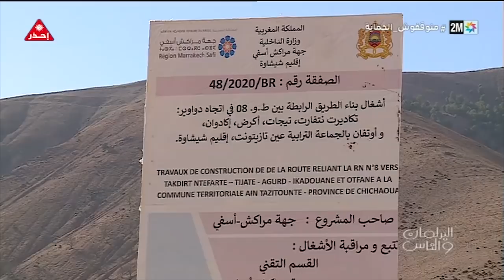البرلمان و الناس : السبت 27 نونبر 2021